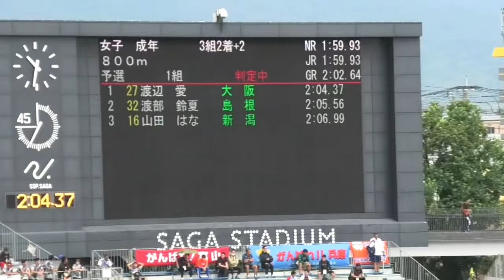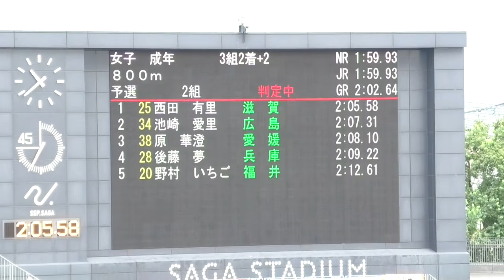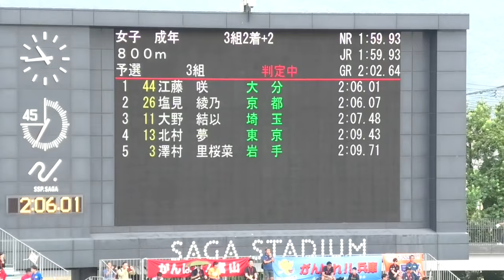西田有里・後藤夢・渡辺愛など 予選 成年女子800m 佐賀国スポ陸上2024